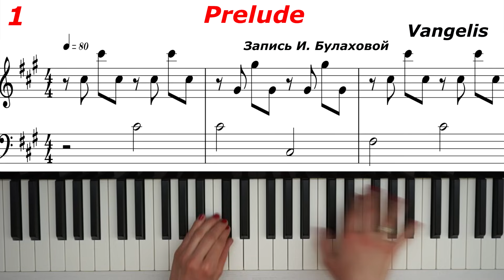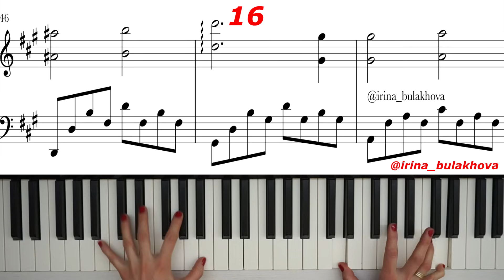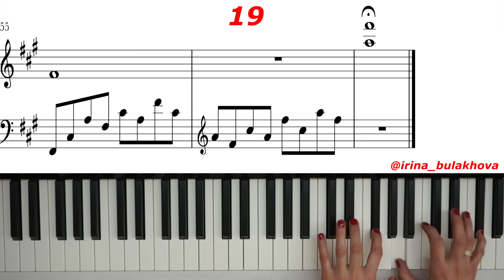Vangelis Prelude Вангелис Прелюдия Piano на Пианино Ноты Score Sheets Music Chords How to Play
Very Beautiful Piano Music Prelude Vangelis Очень красивая музыка на пианино Прелюдия Вангелис Ноты Как играть на пианино Аккорды

Удачи!